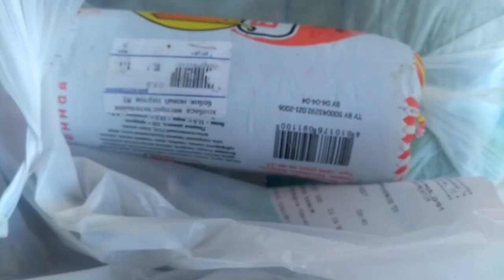VLOG: 27.05.2020 ВЫБРАЛА ШКОЛУ / ИДУ К ДИРЕКТОРУ / ИДЕМ В 1 КЛАСС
Шок!!! Я прыгнула с высоты 33 метра! Как все было... / Видео сверху+ с селфи палки! /клип